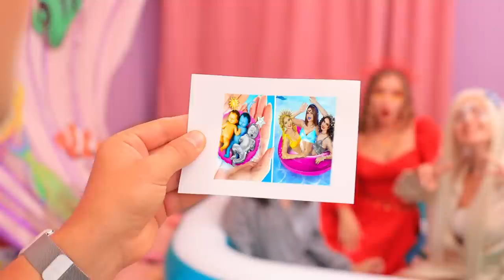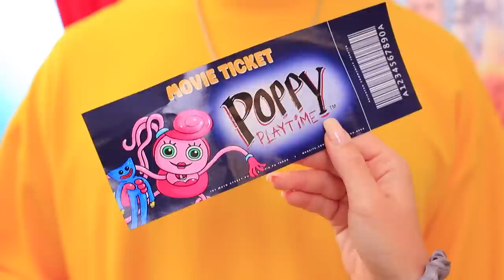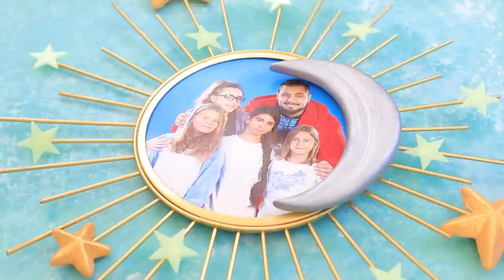Moon Girl, Sun Girl and Star Girl in Real Life! We Build a Bunk Bed for Triplets!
Triplets can be very different, can't they? So how to make sure that they can live peacefully in the same room? Build bunk beds for them!

● Flour
● Olive oil
● Salt
● Ketchup
● Bologna
● Cheese
● Shopping bag
● Pencil
● Acrylic marker
● Fabric markers
● Acrylic paints
● Chains
● Expanded polystyrene star
● Rope
● Ribbons
● Rhinestones
● Decorative stars
● Lights
● Frame
● 3D stars
● Neon stars
● Light clay
● Moon shape blank
● Jump rings